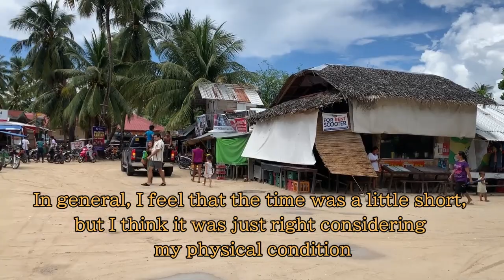アイランドホッピングから帰りゼネラル・ルナの街で食事し航空券を買いに行ったけど… Philippines Mindanao General Luna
アイランド・ホッピングも終わりゼネラル・ルナの街を歩きながら途中、食事をしました
その後、トライシクルのドライバーの紹介で旅行代理店へ行き航空券を調べてもらったらとても高かった
部屋に戻りネットで探したが、やはり同じ値段でした
After the island hopping, we ate while walking in the city of General Luna
After that, it was very expensive
 if I went to a travel agency for a tricycle driver introduction and checked the air ticket
I went back to the room and searched on the net, but it was the same price